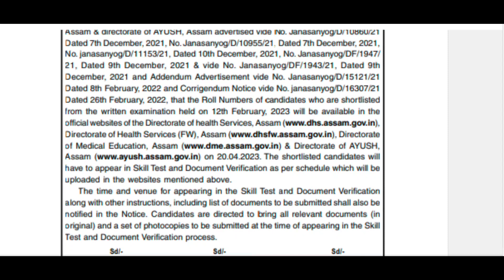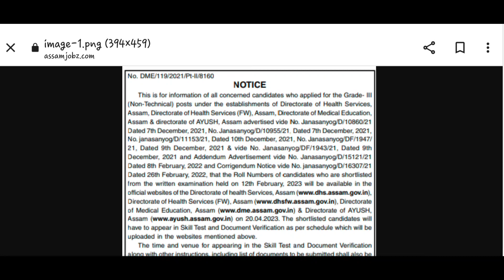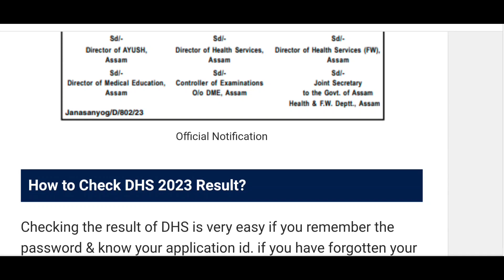আহি গ'ল ৰিজাল্ট l DHS,DME,AYUSH,DHSFW Written exam results Out now